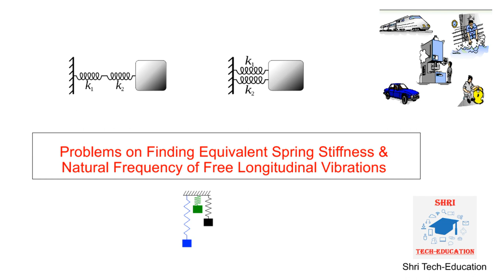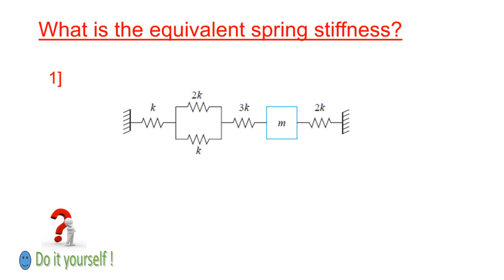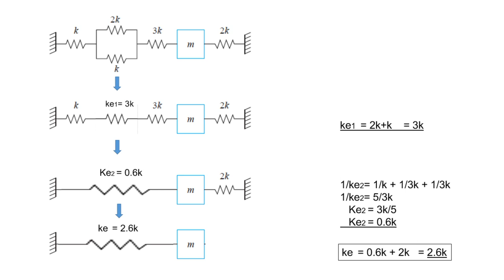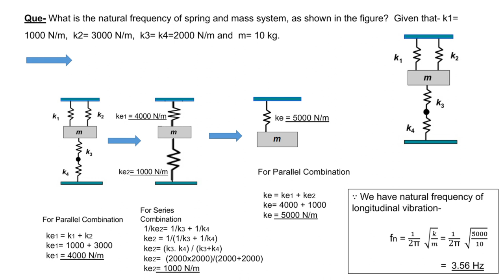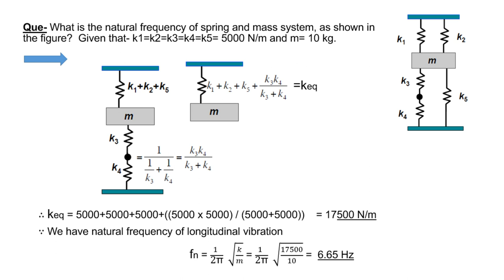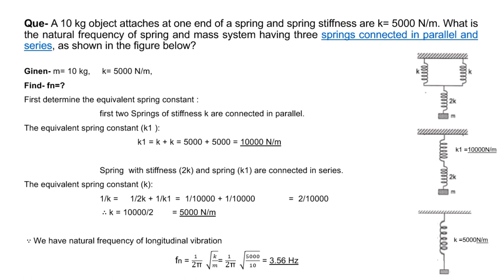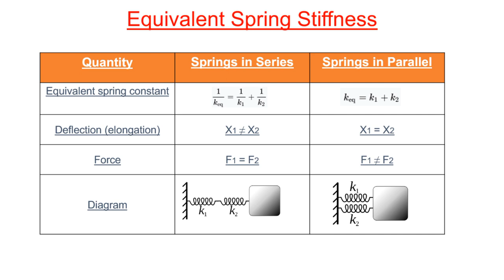14. Solved Problems on Equivalent Spring Stiffness for springs in Series and Parallel combination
Solved problems on Finding Natural frequency of free longitudinal vibration and Equivalent Spring Stiffness for springs in Series and Parallel combination.

To study how to find Natural Frequency of Free Longitudinal Vibrations by Equilibrium method, Energy method, Rayleigh’s method & Equivalent spring stiffness for springs in series & Parallel watch my previous video on link.